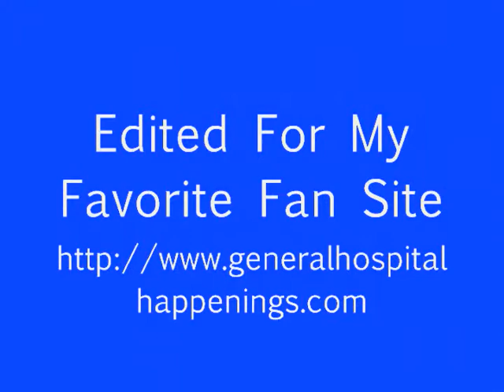10 09 12 Dante Scenes